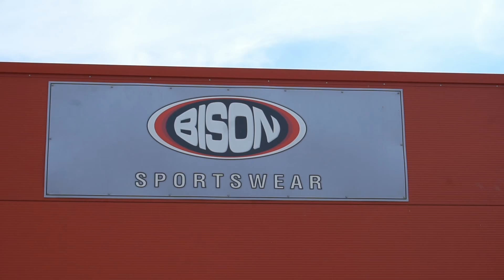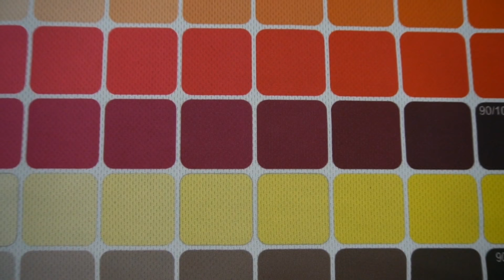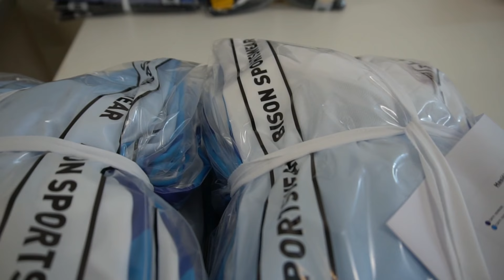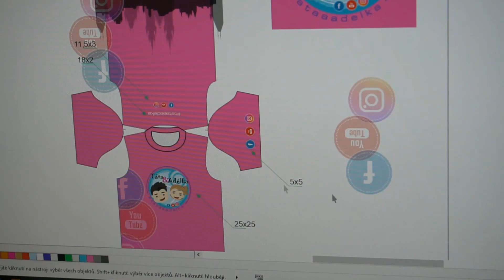▪️ VÝLET - Nesvačilka, návštěva firmy BISON {Výroba sportovního oblečení}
*KDO ČTE POPISEK VIDEA?* ...

    ...dá like a napíše pěkný komentář :D

webové stránky firmy. která nám připravuje trička v našem vlastním desighnu

Výroba sportovního oblečení na zakázku od pěti kusů.

♉ ♒ KDE VŠUDE JSME?

Náš kanál můžete podpořit zasláním donate na jeden z níže uvedených odkazů. Prostředky nám pomáhají k věším možnostem tvořit nová a nová videa.

     💰 BANKA
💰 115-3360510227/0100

     ♬ INTRO
♬ SEBASTIAN - Až na to přijde
     ♬ OUTRO
♬ Marpo - Emma feat Hard Target
     ♬ VE  VIDEU
♬ Dj Quads Official

     ♉ ♒ NAŠE TECHNIKA?

📷 Sony Alpha ILCE-6300
📷 Objektiv Sony SELP 16-50mm
📷 Lamax X7 mira

     ✂ STŘIH
✂PowerDirector

PS: nezapomeň naše video ohodnotit lajkem, pomoct můžeš sdílením videa na svých sociálních sítích a abys nepřišel o další video, tak klikni na odběr a vedle klikni na "ZVONEČEK" děkujeme moc. Táta a Adélka.